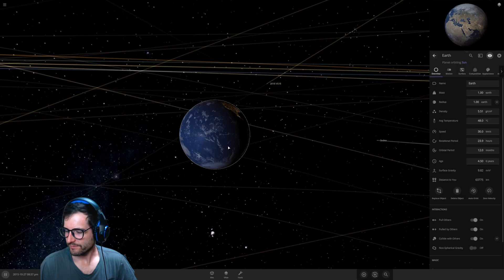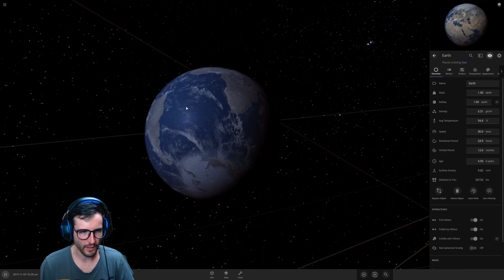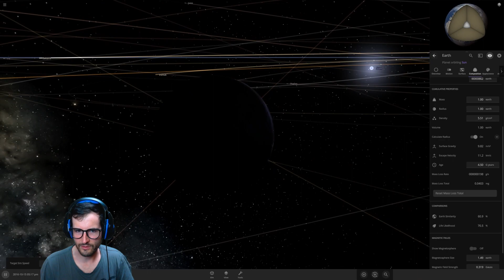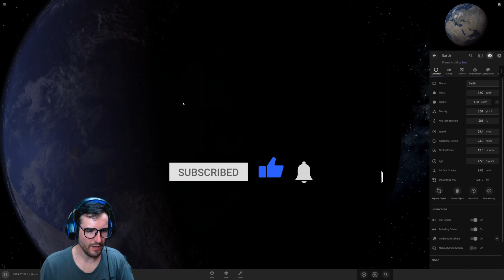What would happen to Earth if our Sun was 2x hotter?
In this video I play Universe Sandbox and attempt to answer the age old question scientists have been asking for centuries. "What happens to earth if the sun was 2x hotter?"

Spoiler: It gets quite warm.